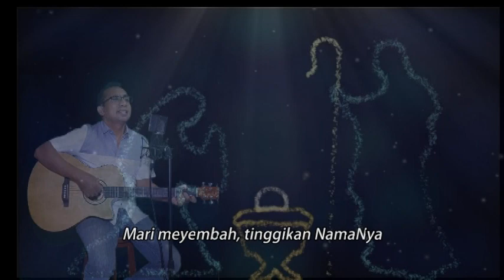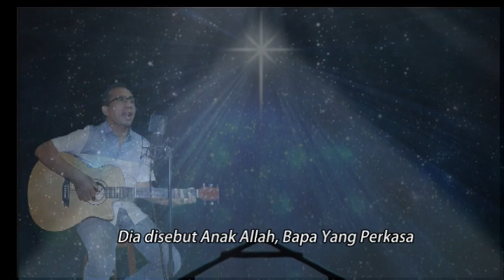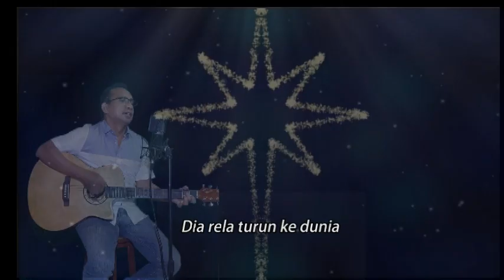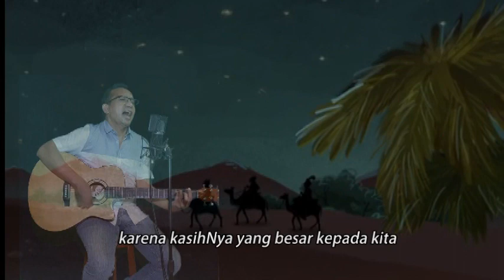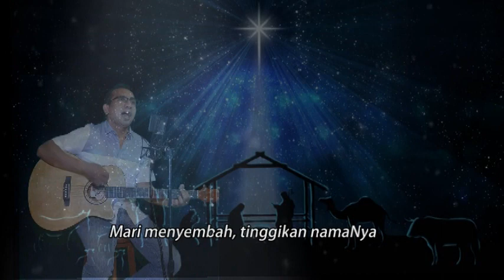Lagu Natal BAYI YANG MULIA cipt/Voc/Musik: Pieter Lasamahu